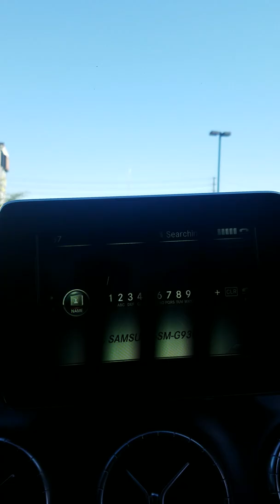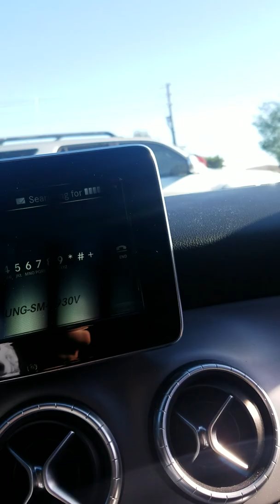Nellis barbershop location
Barbershop